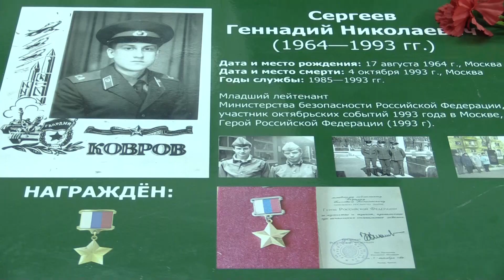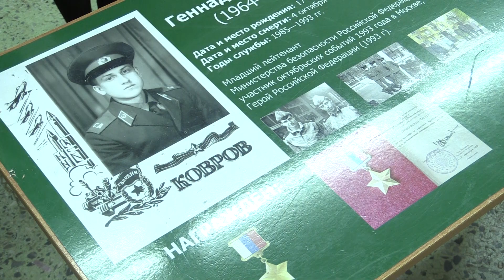Старт акции ко Дню защитника Отечества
Во Владимирской области стартовала акция "Сюрприз с любовью военнослужащим России".

Проект приурочили к 23 февраля - Дню защитника Отечества.